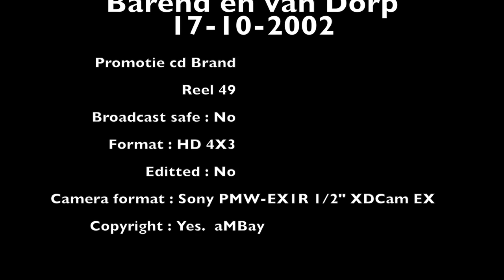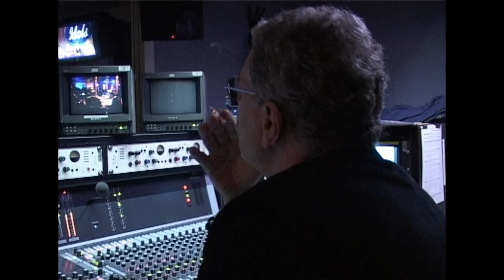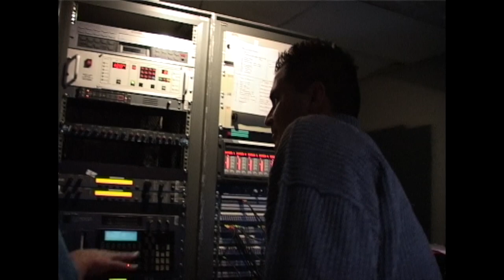Barend en van dorp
This video is about Barend en van dorp